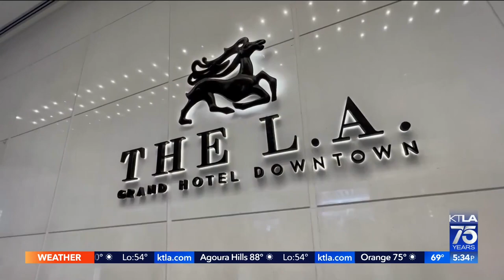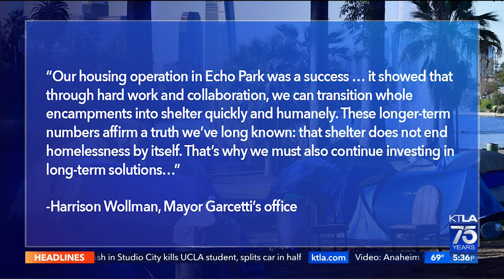Echo Park Lake cleanup, one year later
Lauren Lyster reports for the KTLA 5 News at 5 on March 24, 2022.